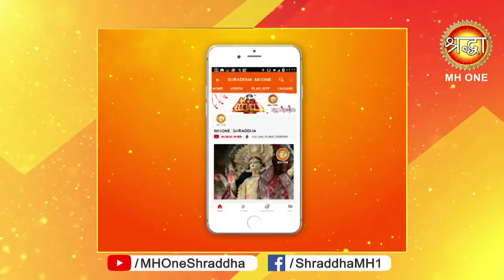माँ वैष्णो देवी सांय आरती || Vaishno Devi Evening Aarti || 25 April 2019 || Shraddha MH One